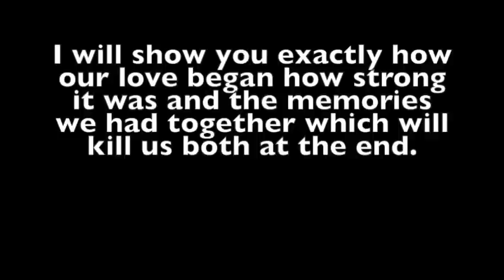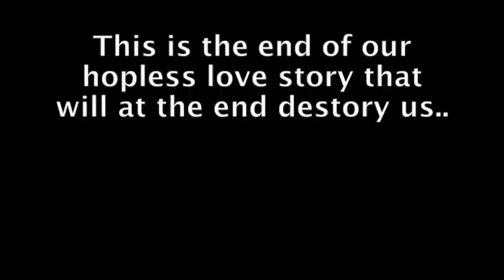Kurt seyit ve sura a very sad love story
Turkish series that ends with a really heart broken ending all the love they had for each other it's gone in minutes, they call it love from first sight.